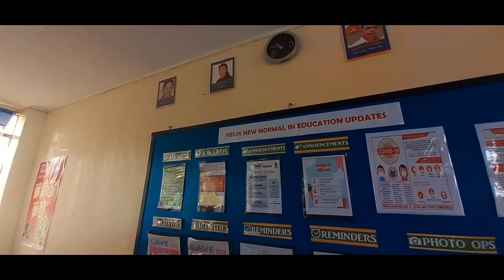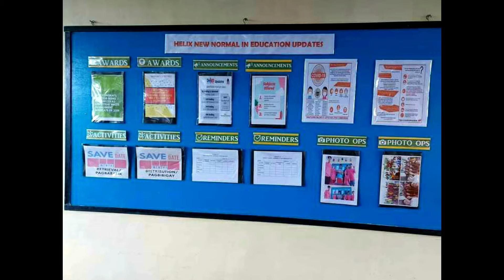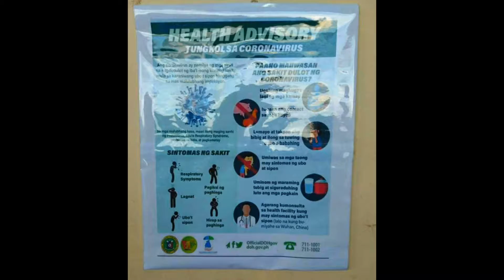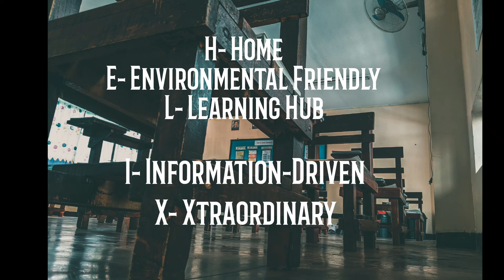HELIX BATCH 2021 BEST CLASSHOME